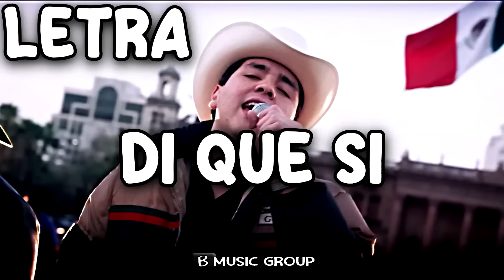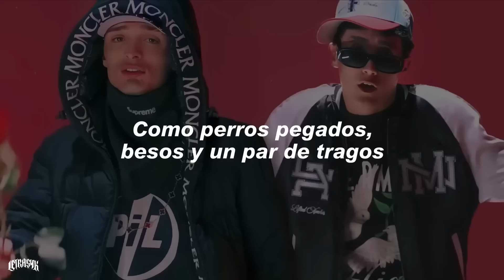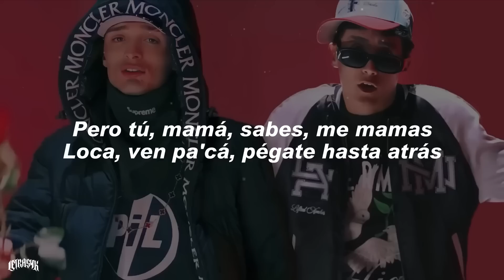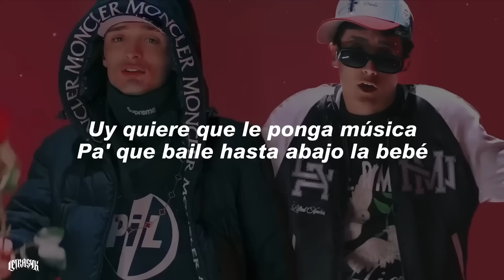MIX Cumbias Grupo Frontera Ft. Fuerza Regida, Carin León, Marca Registrada (Que Vuelas , No se Va)21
MIX Cumbias Grupo Frontera Ft. Fuerza Regida, Carin León, Marca Registrada (Que Vuelas , No se Va)